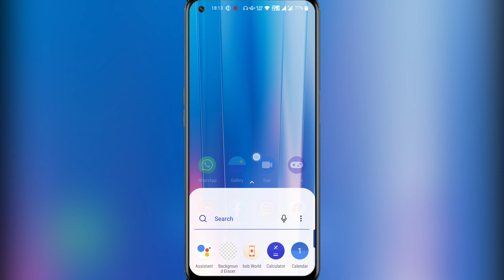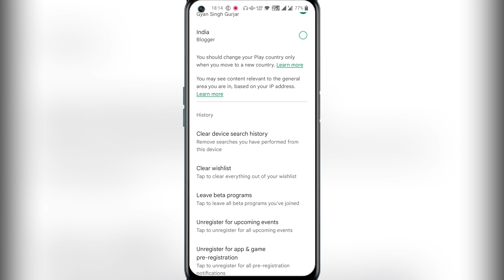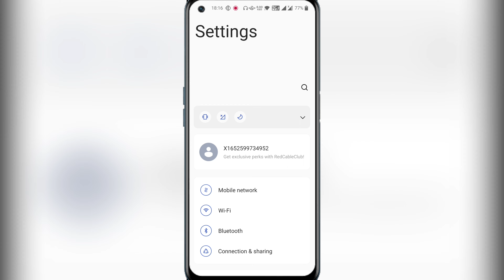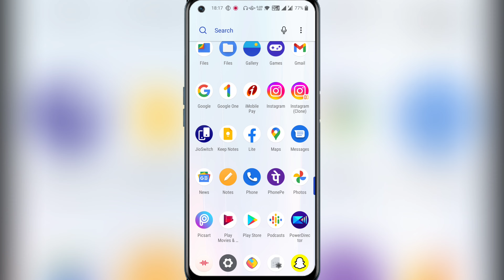How To Fix Play Store Pending Problem || Solved Playstore Download Pending Problem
:-Aaj Ki Video Me Aapko Me btane vala hu ki Play Store Downloading Pending  Problem solved kaise kare:-